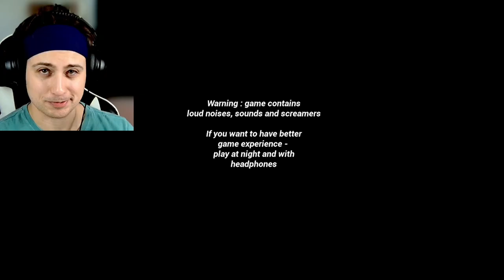A Fast Descent Away From a Monster... | Grim Tower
You come to at the top of a tall, dark tower. You don't remember how you got here, but the urge to escape is hard to ignore. Grab your lantern and go...

...before it finds you..

COMMENT and let me know how you feel about short scary games!